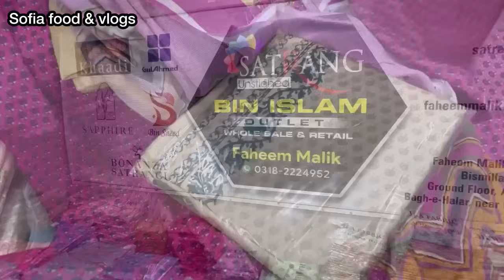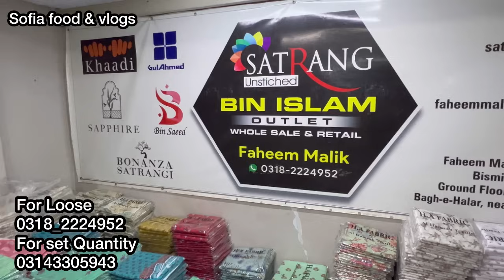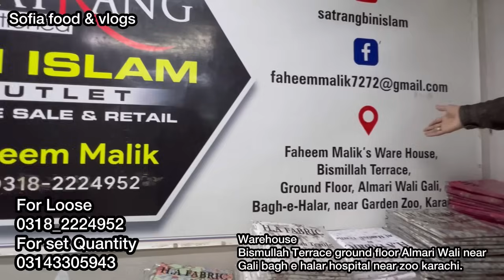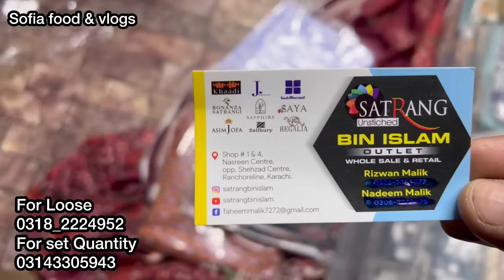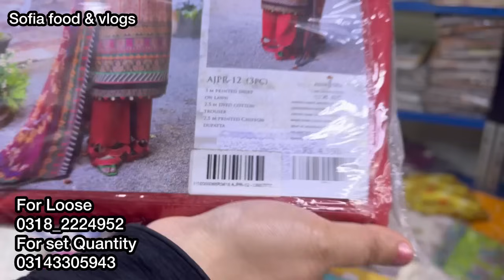Hurry up!! Amazing Collection | Zellbury - Khaadi Laat Stock 1099 RS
chapters:-
0:00 intro
1:02 highlights
5:19 address & number whatsapp
4:03 Asim jofa stitched Laat stock
8:02 stitched dresses
8:17 kurti collection
9:22  2piece collection
11:12 bonanza satrangi
14:53 binsaeed
16:30 khaadi
17:45 sale offer
19:20 gul ahmed v
20:23 amazing collection
29:00 binsaeed

market
catalogue

karachi branded
karachi branded collection
karachi branded
karachi branded collection mega
sale
ranchore line

stitched
stitched suits wholesale
stitched saree

wholesale market
wholesale
wholesale market in lahore
wholesale jewellery
wholesale business
wholesale clothes